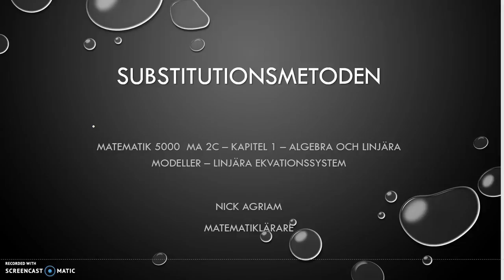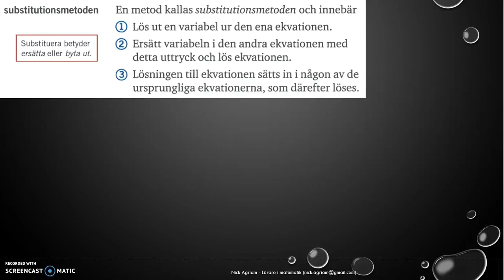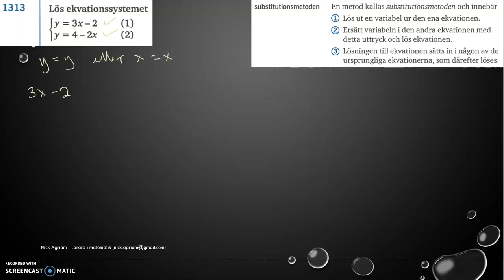Genomgång av Matematik 5000 Ma 2c Kapitel 1 Ekvationssystem Substitutionsmetoden